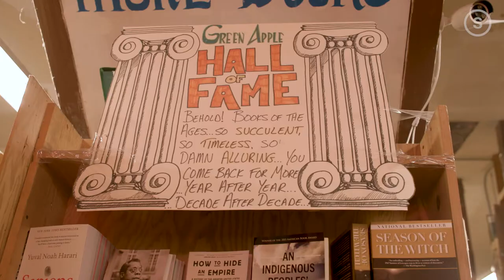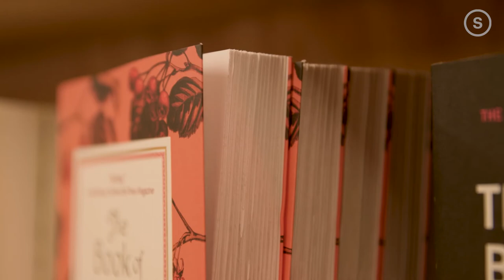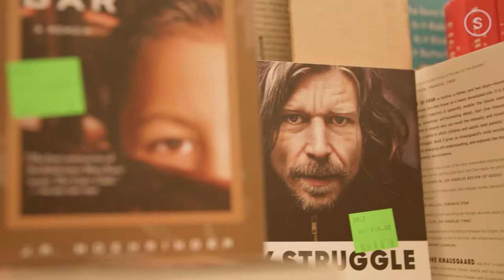Independent Bookstores Are More Important Than Ever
"One of the beautiful things about independent bookstores is that they curate what they're carrying for their community."

Today is Independent Bookstore Day, and we sat down with the Assistant Manager of SF's beloved Green Apple Books to talk about the important role that neighborhood bookstores play in weaving a community together-even during the isolation of Covid.